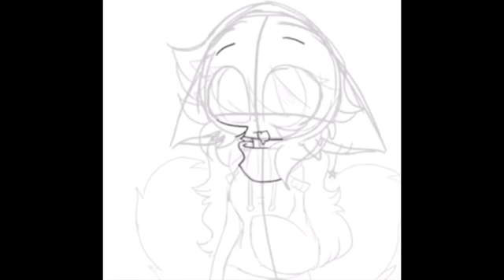Happy New Years 🥳🥳🥳🥳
I tried ibisPaint first time and Puckrowan  helped me with the music love ya💜💜